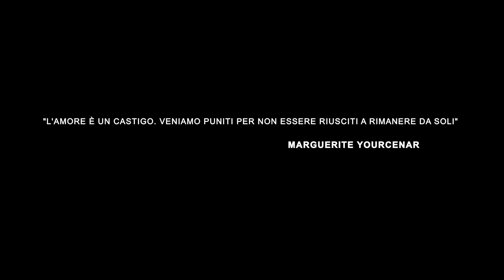The Lovers - Teaser #2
Producer • Jose Vicente Quirante Rives
Writer/Director/Editor • Luigi Pingitore
Starring • Orlando Cinque, Veronica Montanino
Cinematographer • Enzo de Marino
Organizzatrice • Irene Della Volpe Cardarelli
Drone • Giovy Honda
Sound Designer • Toby Dammit
Color • Pablo Ruiz
Composer • Andrea Ranaldi
Segretaria di edizione • Giulia Brì Rossi
Clapman • Andrea Nota Papa
Make up • Luana Formicola​